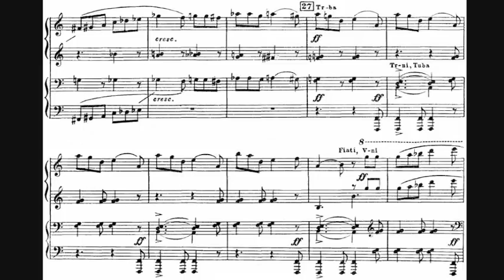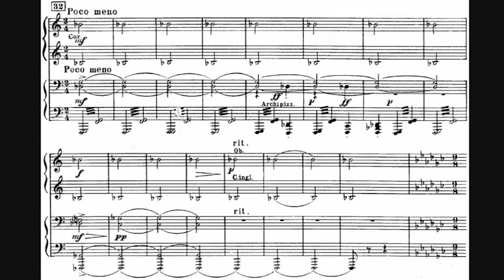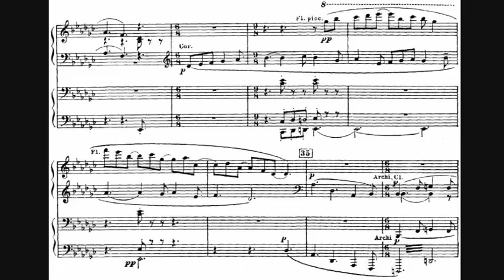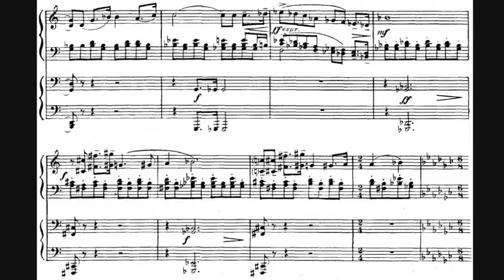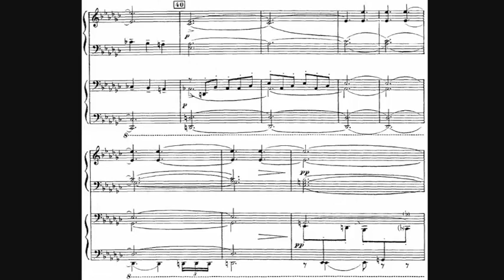Sergei Prokofiev - Symphony 6 in E-flat Minor, Op.111 (Score and Analysis): Movement I. Allegro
I. Allegro moderato (E-flat minor. Picardy third to E-flat major)
Form: Modified sonata form

INTRODUCTION
00:00 A march-like chromatic "invasion theme". A violent, stated by low brass, declamation of an imposed metallic sound.

EXPOSITION
00:12 6 r.1. Primary theme group (PTG), theme 1. Statement in E-flat minor. Theme ends with a major second motif. Image of "The Road to Calvary".
00:32 r.2. PTG, theme 1. Statement in A minor
00:41 r.3. PTG, theme 2. Statement in E-flat minor. Notice the descending minor ninth interval (e-flat to d). It will later play a role in development section and also  connects this war symphony to his 7th war piano sonata, where a descending minor ninth prominently occurs in the primary theme group.
00:56 PTG themes are developed using fragmentation, extension and variation. Major/minor second motif gains significance at 01:22

02:28 Transition theme.

02:42 r.10. Secondary theme. Statement in B minor in strophic form. "A mournful weep".
04:00 r.13. Closing theme. Develops intonations of PTG, theme 1.

DEVELOPMENT
04:40 r.15. Development. First section. "Strophic" statement of PTG, theme 1 in D-sharp minor. Firstly, stated by double basses. With each statement more woodwinds contribute to the theme. In the last strophe, the theme is supported by ostinato Tuba. The strophes are finished with the major/minor second motifs.
05:11 r.17. Development. Middle Section. Episode. A solid march rhythm is established which could be resembling a funeral procession. The episode theme is in G minor written in variation form. Marked lugubre (gloomy/mournful), the theme begins with violas con sordini and cor anglais. The further emotional distress is achieved by adding more instruments: 1st violins, oboes, clarinets, bassoons. The second statement of the episode is supported by Tuba, playing the theme along with the 1st violins two octaves lower. The overall domain of the theme is more than 2 octaves. Notice, how at 06:00 oboes produce a large dissonant interval of an augmented octave (enharmonic to minor ninth we've seen in the exposition).
06:52 r.20. Development. Last section. Based on the primary theme group. Begins with PTG theme 1 stated as a violent declamation. There's a chromatic "mutation" happening on the diatonic melody. Several fragments are developed in imitation.
07:08 r.21. Development. Last section. Thematic elements of primary theme group, transition theme and closing theme begin to overlay polyphonically. At 07:58 PTG theme 2 is expressed in canon in augmentation
08:13 r.26. Development. Last Section. As music reaches towards a climax, the "invasion" theme appears completely distorted, stated by high trumpets additionally sharpened by parallel major seconds.
08:36 r.28. Development. Last Section. Tragic climax. A frenzied mishmash of violin + flute whirlwinds, a distorted fate motif (which at times appears in original rhythm) in ostinato, thuds and shrieks of brass. This section contains o strong image of a carpet bombing.
09:28 r.32. Transition to the recapitulation.

RECAPITULATION
09:50 r.33. Secondary theme succumbs to E-flat minor. The primary theme has exhausted, reached its limits in exposition and development and therefore is not present in recapitulation. Notice how the recapitulation closes a circle of minor keys associated with main sonata form areas in descending major thirds forming an augmented triad: E-flat minor (exposition: primary theme), B minor (exposition: secondary theme), G minor (development: episode theme), E-flat minor (recapitulation: secondary theme).
10:46 r.35. Transition theme.
11:03 r.36. Episode theme in E minor.

CODA
11:59 r.37. PTG theme 1 transformed in a similar way as was in development.
12:18 r.39. Theme 1 dies away and the chromatic "invasion" motif closes the movement in E-flat major.